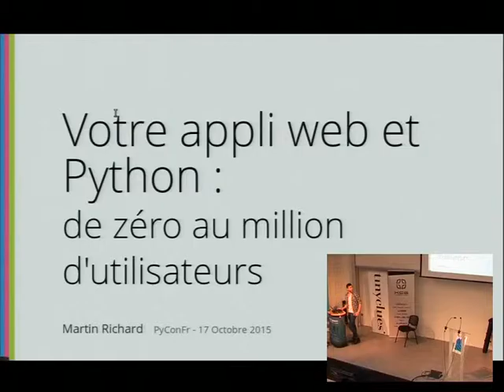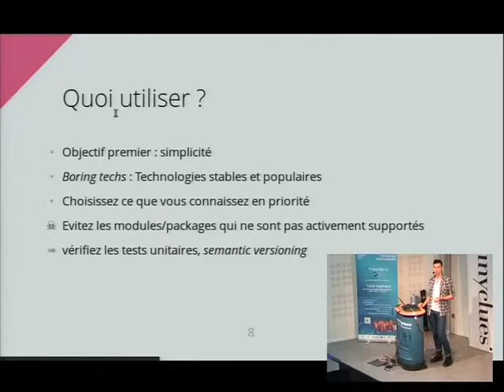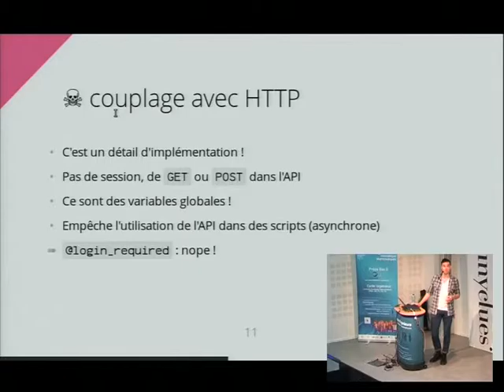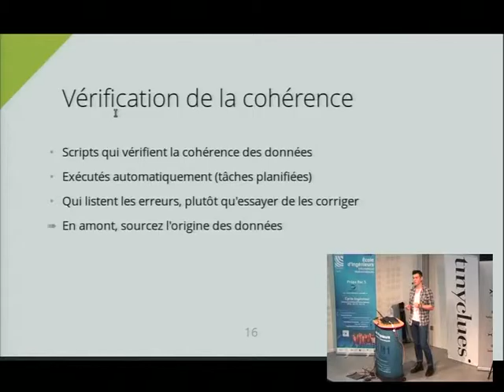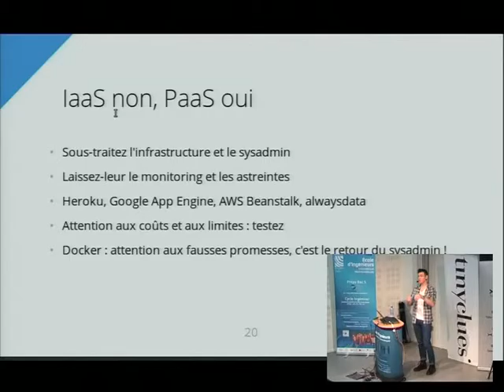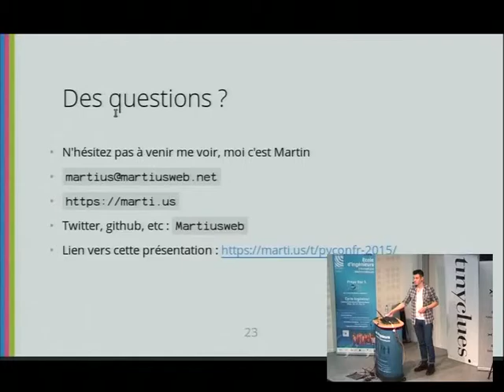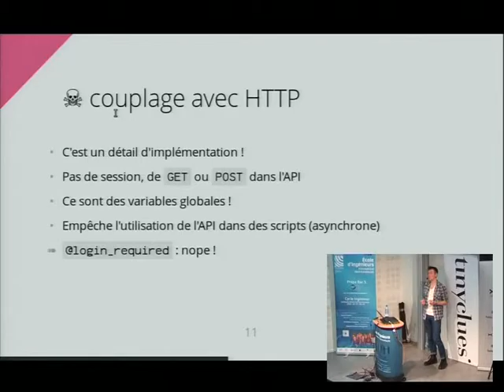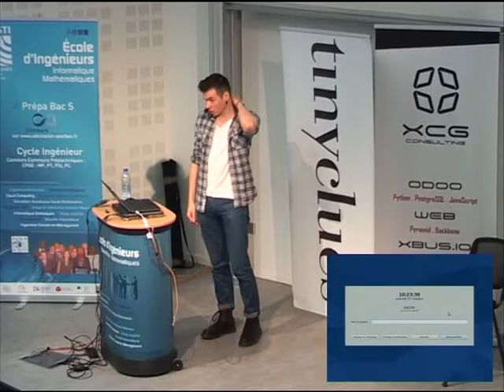01 Martin Richard Votre appli web et Python de zéro au million d'utilisateurs